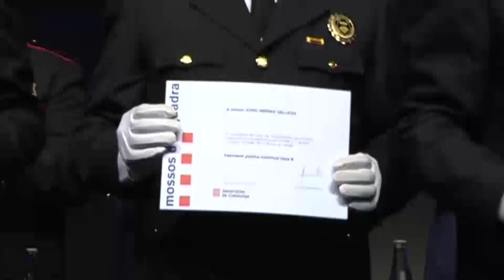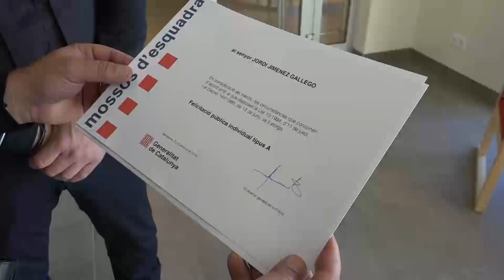La policia local rep tres felicitacions al Dia de les Esquadres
La policia local de Vandellòs i l’Hospitalet de l’Infant ha rebut diverses felicitacions en un acte celebrat recentment en el Dia de les Esquadres de la Regió Policial del Camp de Tarragona amb la presència del conseller d’Interior Ernest Buch.